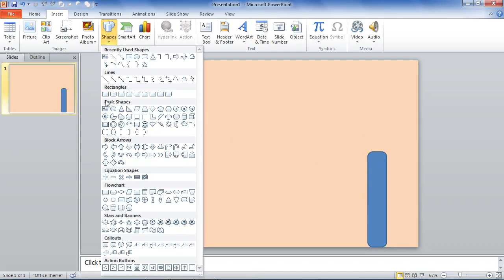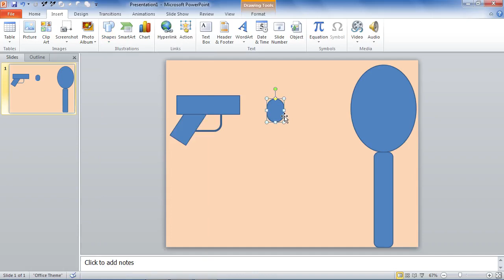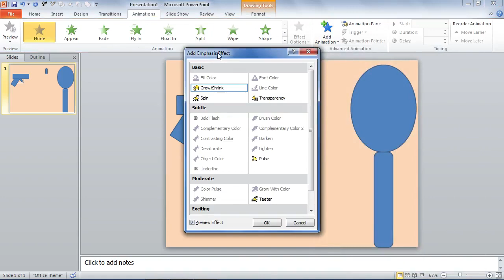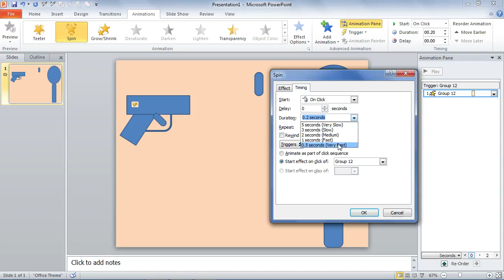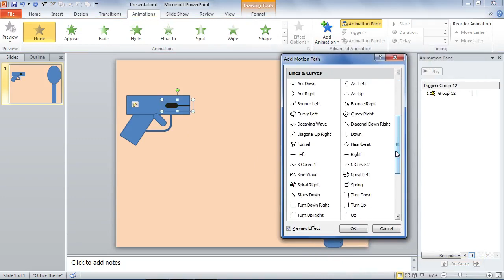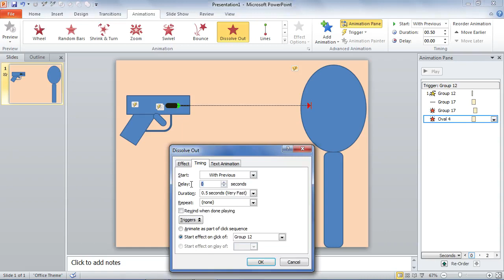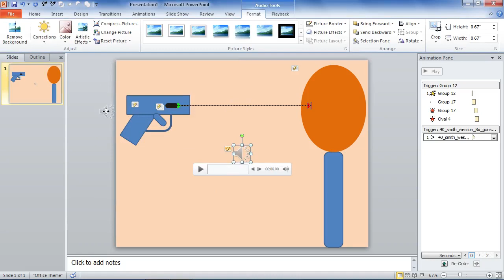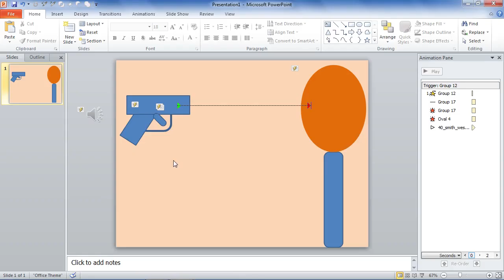How To Create Gun Shooting Animation 2018-PowerPoint (Any version)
With Any version of PowerPoint We Can Make Animations.
Create Gun Shooting Animation in PowerPoint.
Make bullet animation And gunshot Animation With Sound.
Created in PowerPoint 2010.